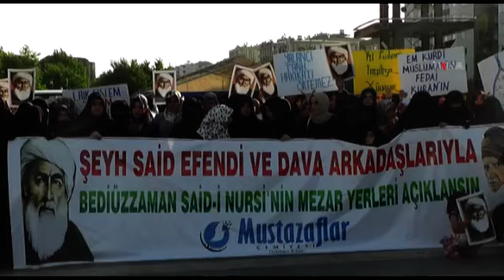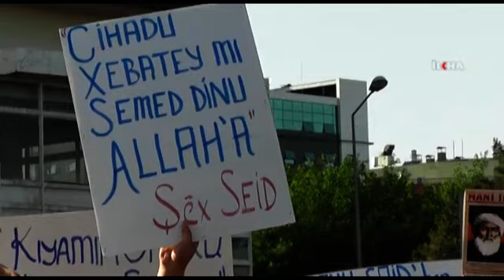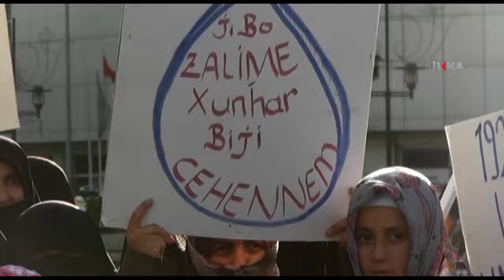Kan ve gözyaşı bu bölgenin makûs talihi oldu \ 27 06 2014 \ DİYARBAKIR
Şeyh Said ve dava arkadaşlarını katledilişlerinin 89'uncu yılı münasebetiyle Mustazaflar Cemiyeti Diyarbakır Şubesi tarafından bir basın açıklaması düzenlendi.